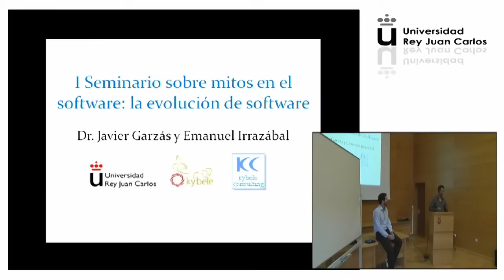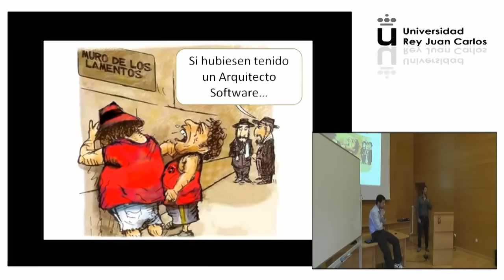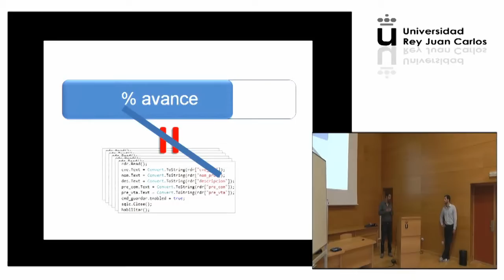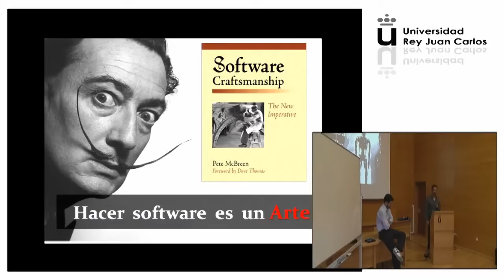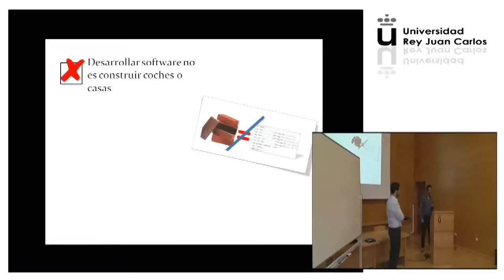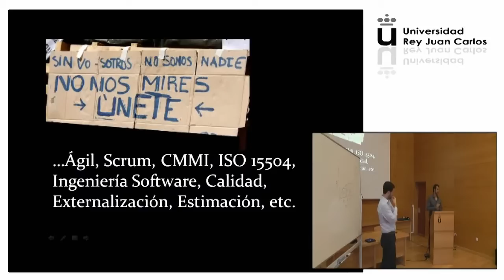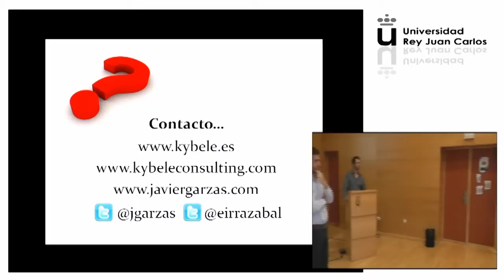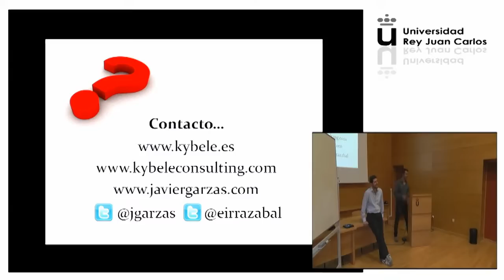Semana de la Ciencia. Javier Garzas, EmanuelI Rrazabal